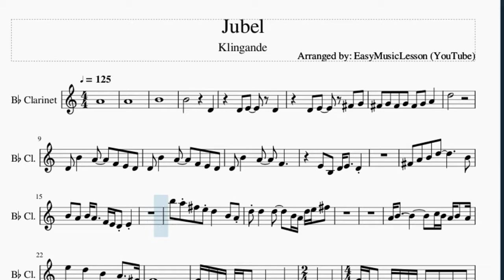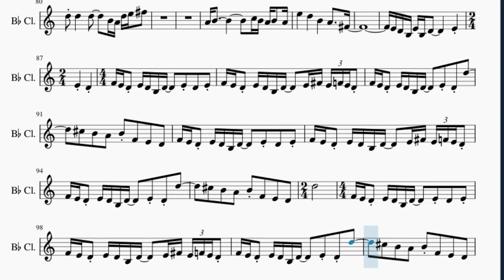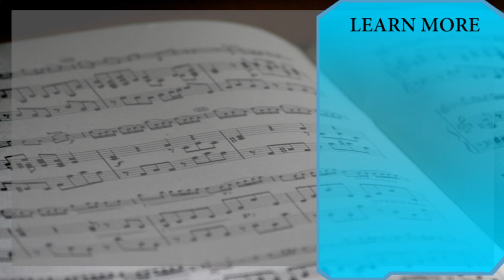Clarinet Sheet Music: How to play Jubel by Klingande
Here is a sheet music/tab video on the song Jubel by Klingande on the clarinet. A clarinet sheet music arrangement which is transposed to notes that are easily played by clarinet, for the song Jubel by Klingande.

EasyMusicLesson teaches you to play the your favorite instrument, through well-arranged sheet music so that you too can learn how to play Jubel by Klingande on the clarinet as fast as you can. A clarinet sheet music with backing tracks to help your play the song better.

Chords of Clarinet arrangement:
C Maj   G Maj   A Min

Melody notes of Clarinet:
A4
A4
B4
B4                     D4
F#4   G4   F#4   G4   F#4   G4   A4
D5
D4   B4       A4       F4   E4   D4
D4   B4       A4       F4
E4   B3   D4 E4     D4
F#4   A4   B4   D5               B4
B4   A4   B4 A4     F4 E4 D4 E4
B5   A5 F#5   E5 D5       B4   A4
D5 D5       D5       B4 A4 D5 E5 F#5
A4 B4                 C5 B4 A4 B4   A4
E5       D5       B4       A4     F#4
E4 D4 B3 E4 B3 D4           E4
E4     D4     F4 E4 D4 E4 D4 B3 D4
E4 D4   E4 F4 E4 D4 E4 D4 B3 D4
E4 F#4 E4 F4 E4 D4 F4 E4 D4 E4 D4 B3 D4
E4 D4 D5       C#5   B4   A4
B4 F4   E4   D4   F4 E4 D4 E4 D4 B3 D4
B4 F4   E4   D4   D5
F4 E4 D4 E4 D4 B3 D4     E4 D4   E4
F4 E4 D4 E4 D4 B3 D4     E4 F#4 E4 F4 E4 D4
F4 E4 D4 E4 D4 B3 D4     E4 D4 D5
C#5   B4   A4   B4 F4   E4   D4
E4 D4 E4   B4
B5       A5   F5   E5   D5   B4
D4   D4 E4   E4 D4   D4   B3   A3   B3
D4   D4 E4   E4 D4   D4   B3   A3
D5       D5       F#5   G5   F#5
D4   D4 E4   E4 D4   D4   F#4 D4
A4   E4     E4     F#4       D4
A4   E4   E4 E4     F#4       D4
A4   E4   E4   E4   D4       F#4
G4   F#4   D4
A4   E4   E4   E4   D4       C#4
D4               F#4
D4
B5   A5 F#5   E5 D5       B4